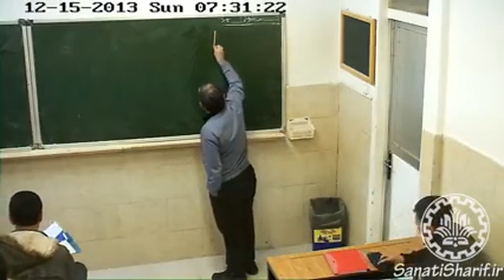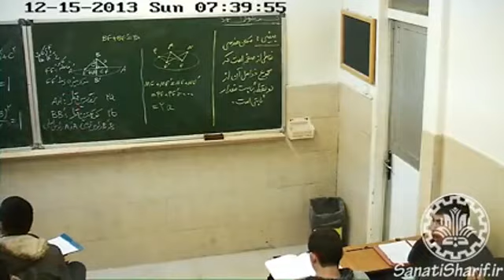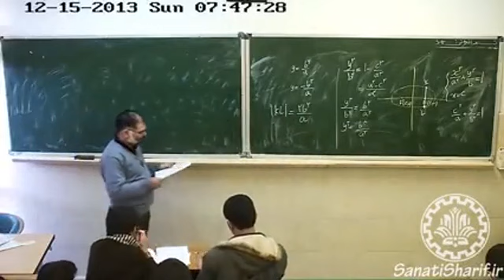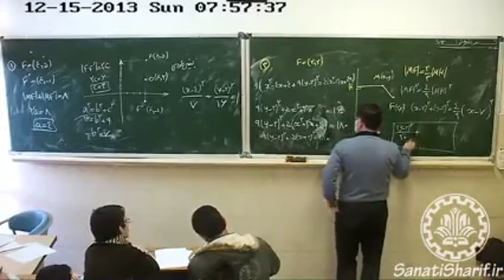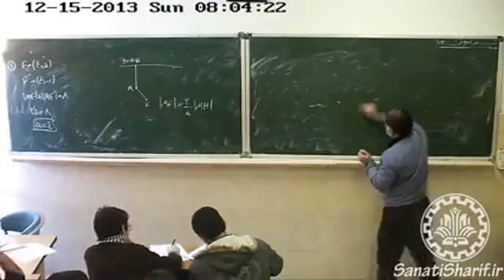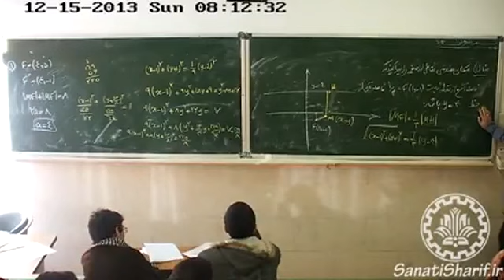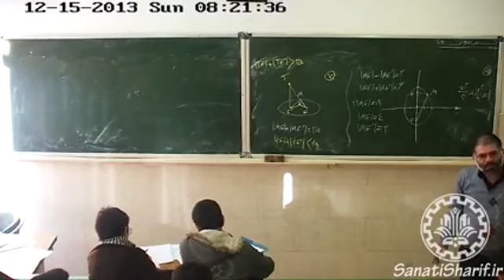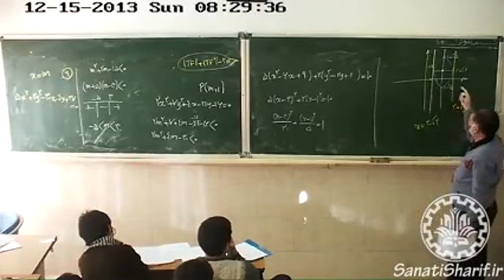Session 41 of Analytical Geometry second season Sharif University of Technology High School